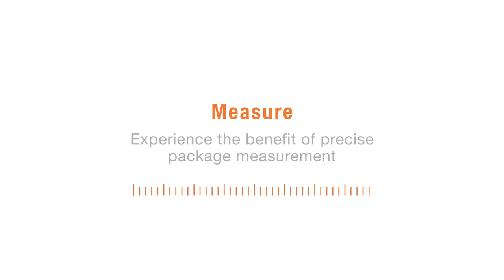Bedal volumetric scale by ParcelKiosk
Bedal is a static parcel volumetric scale that captures accurate package data for onward processing. Data Capture includes the length, width, height, weight and image of the package. Our clients can also connect their BCR reader for integration into their Warehouse Management Software (WMS).

About Emerdis:
Emerdis is a machinery distributor for the Packaging, Logistics and Mailing industry. We deliver solutions that automate feeding materials such as, plastic cards, plastic trays, paper bags, transactional documents, packaging material, small packages, etc. and create onward business processes such as gluing, matching, personalization, folding, enveloping, printing, verification, sorting or simply counting.

Emerdis partners with industry leaders such as Pineberry, BlueCrest and Pitney Bowes to address challenging applications through tailored solutions.

We have direct operations in Egypt and the United Kingdom. Emerdis also operates a global network of resellers for local markets